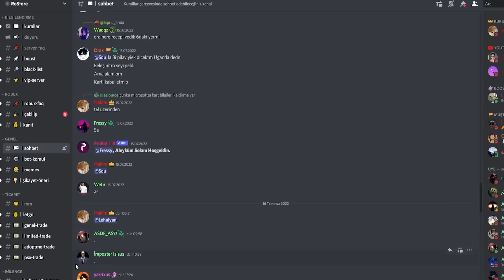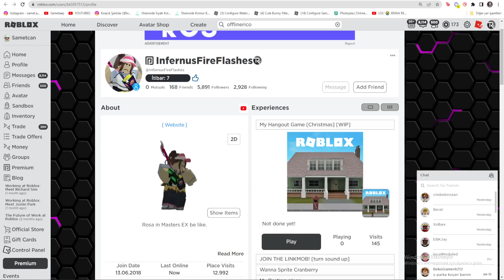ROBLOX BU EFSANE GÜNCELLEMEYİ GETİRDİ 😳